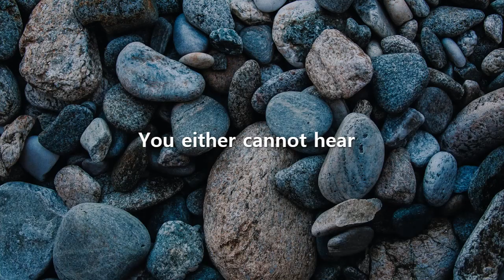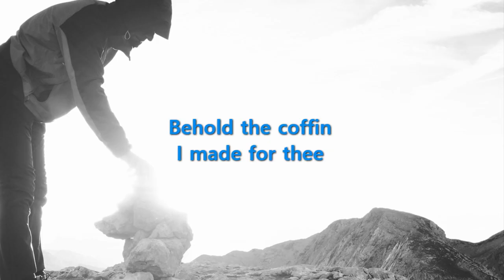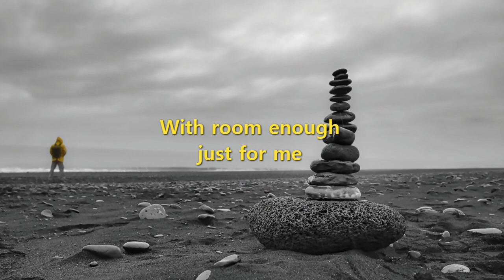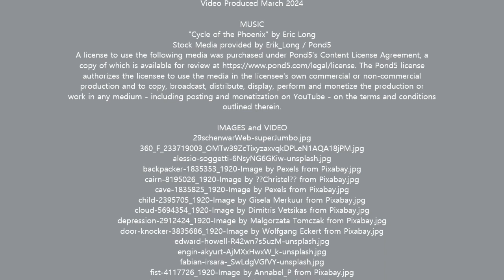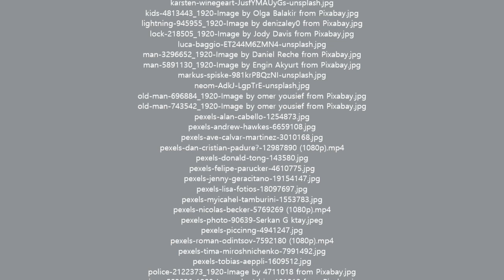The Heaviest Cloud Atop the Mountain By Joseph Riedl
A pounding anthem to unreconciled anger and unresolved trauma. When his abusive father dies, a man struggles for inner peace.
Stock Media provided by Erik_Long / Pond5